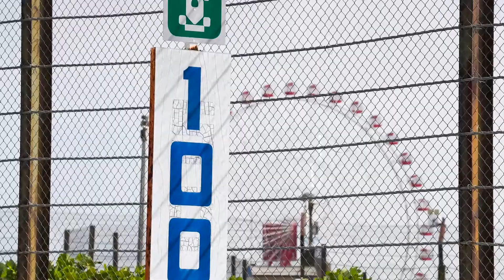F1: CORRIDA DE QUALIFICAÇÃO CONFIRMADA NO BRASIL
No F1Mania Em Dia desta segunda-feira, 10 de agosto, Gabriel Gavinelli comenta as declarações do CEO da Fórmula 1, Stefano Domenicali, assegurando o final de semana teste com a Corrida de Qualificação no Grande Prêmio de São Paulo de F1, que acontece em novembro no Brasil.

As perguntas do dia: Você garantiu ingresso para o GP de São Paulo de F1? E o que você achou do primeiro fim de semana teste com a Corrida de Qualificação na Inglaterra?

O F1Mania em Dia é o quadro com as notícias e informações mais importantes do mundo do automobilismo de segunda à sexta-feira, sempre às 19h (horário de Brasília, GMT -3).

Edição: Fernando Nunes